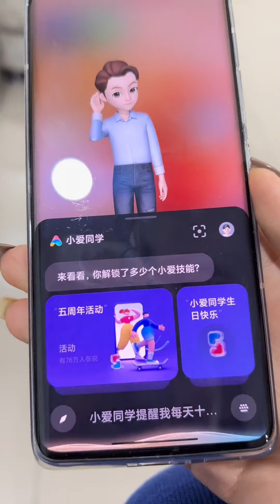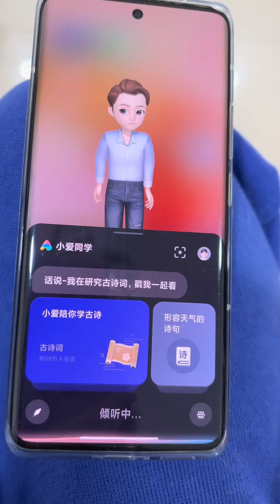和阿拉斯加相处的5年，虽然一路上很坎坷，但好在它们现在都陪着我！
大家好！
这里是【钱袋爱吃肉】唯一正版YouTube官方频道
家有五只阿拉斯加，钱袋是领养的！
分享养狗知识，陪伴狗狗长大❤️
这是属于狗狗的频道🐶
这里可以带你体验云撸狗，喜欢狗狗的这里看过来。